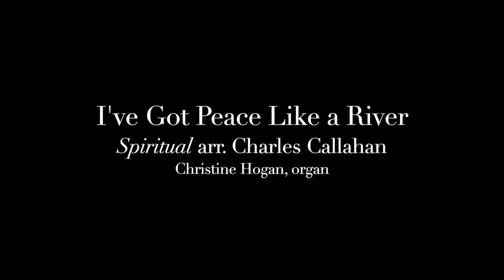Worship at The Dover Church, January 17, 2021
Permission to podcast / stream music in this service obtained from ONE LICENSE with license A-708980.